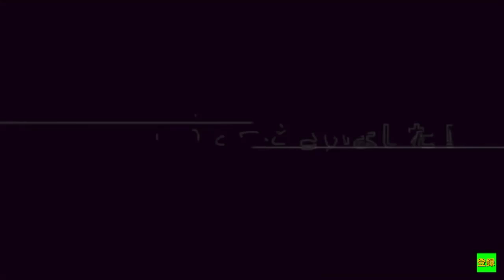【逆再生】俺ら東京さ行ぐだ 逆再生にしてみた！空耳付き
このチャンネルは基本ネタ動画を投稿しています！たまにゲーム実況、生配信もやっています！

▼意見や感想、リクエスト投稿ページ、かれーラジオ🍛の投稿ページなど

▼令和のかれーの歴史
2018年8月31日　ユーチューブを始める。当時のチャンネル名は（かれーかれー）前のチャンネルで活動。
2019年4月？日　チャンネル名を（令和のかれー）に変える。
2019年8月31日　ユーチューブを始めて1年になる。
2019年9月3日　新しいチャンネル（令和のかれー2）で活動を始める。
2020年3月30日　仲間の（令和のシチュー）がユーチューブを始める。現在のチャンネル名は（ルイージヨーグルト）
2020年4月7日    サブチャンネル（令和のかれーまったりチャンネル！！）で活動を始める。
2020年5月4日   Twitterを始める。
2020年5月21日 サブチャンネルの名前を（令和のかれーのお部屋）に変更
2020年6月12日 サブチャンネルの名前を（令和のかれーの遊び場）に変更
2020年8月2日  コミュニティ機能が使えるようになる。
2020年8月5日  ライブ配信ができるようになる。
2020年9月11日　初めて再生回数が100万回再生になる。
2020年11月5日？　チャンネル名を（令和のかれー2【ネタ系】）に変更。
2021年4月1日 チャンネルを大幅にリニューアルした。
2021/05/28 7:12更新